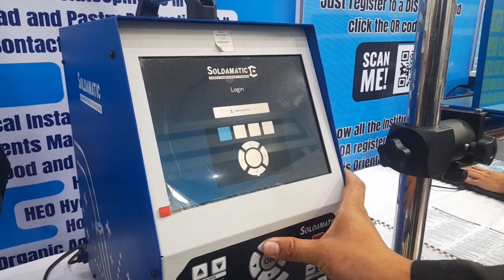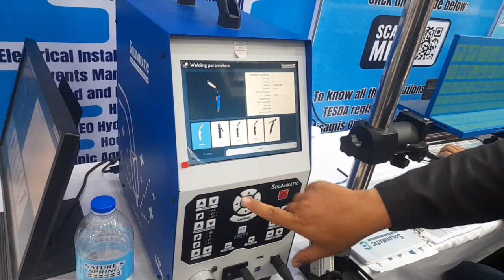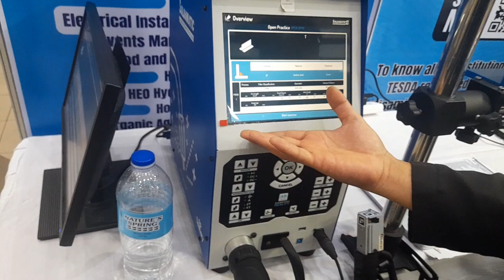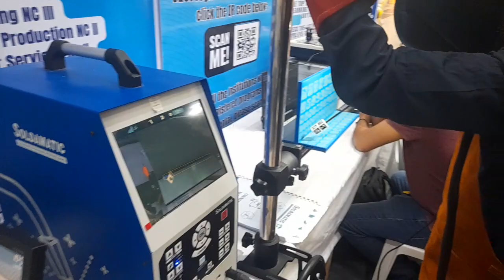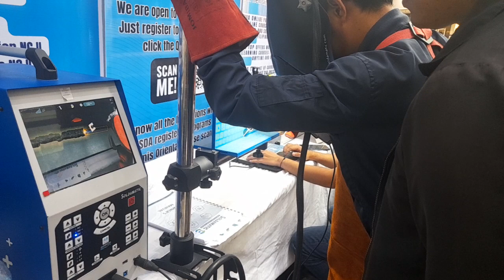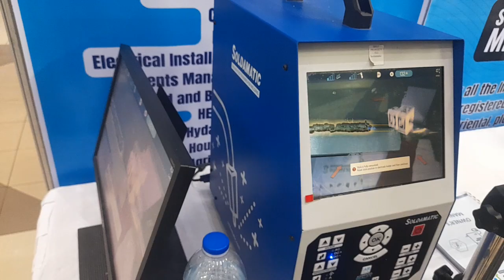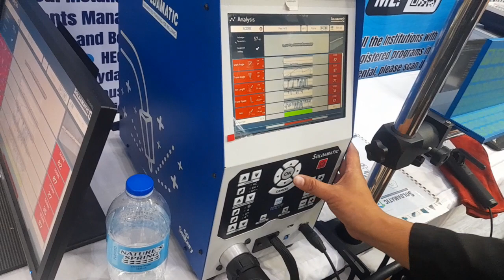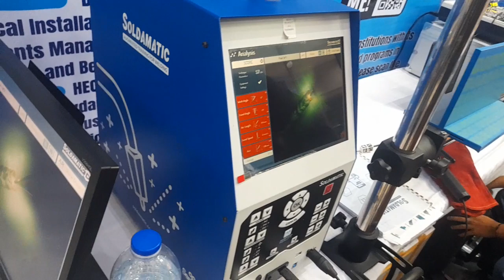Virtual Welding Modern Training in Misamis Oriental Mindanao